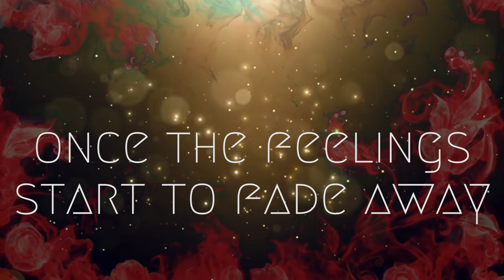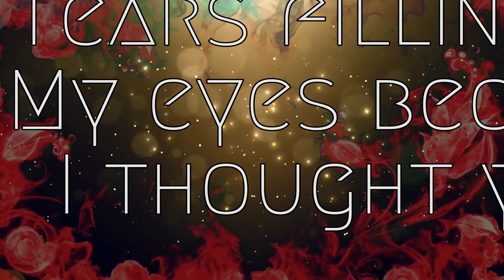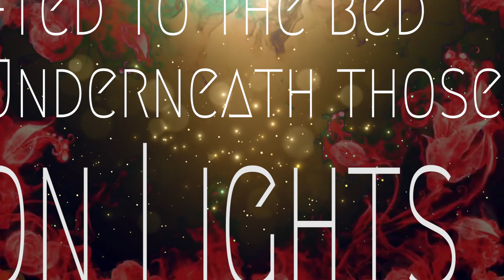Chasing Down Your Memories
Written By : Donny Hammonds / Anthony Black
Recorded At The Afterdark Studio
Lyric Video By: Drew Rippy